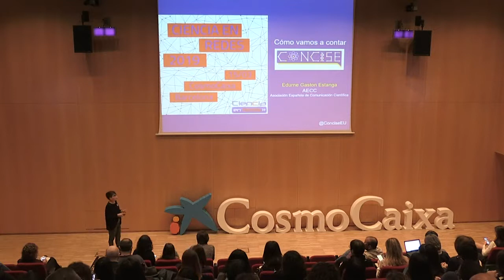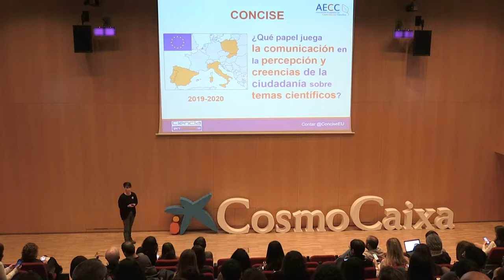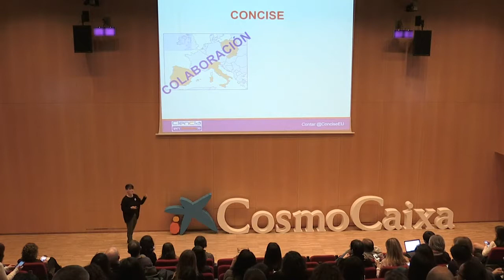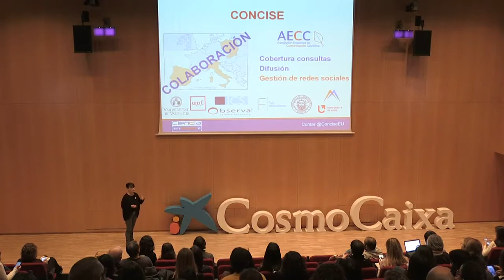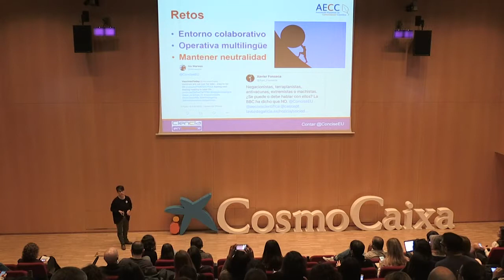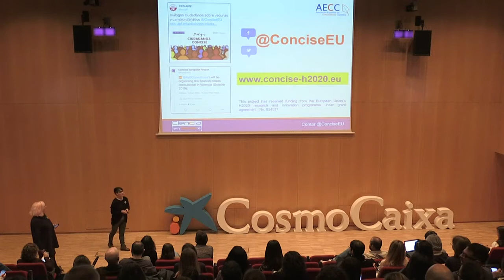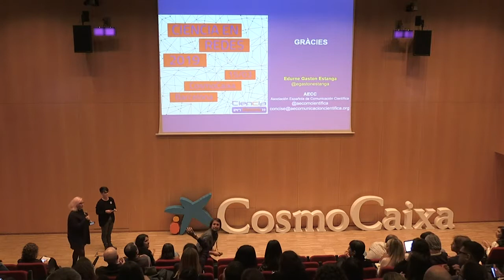Ciencia en Redes 2019: Cómo vamos a contar CONCISE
Edurne Gastón, Asociación Española de Comunicación Científica (AECC)